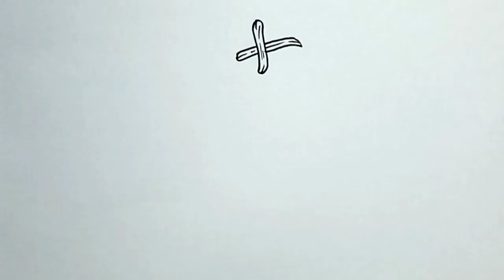How to Draw VINTAGE AXE in Easy Steps